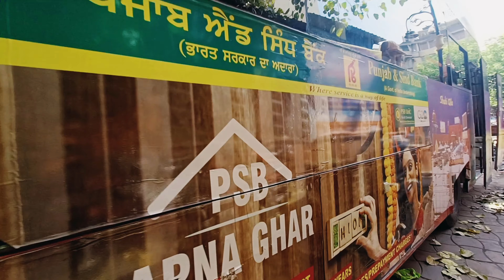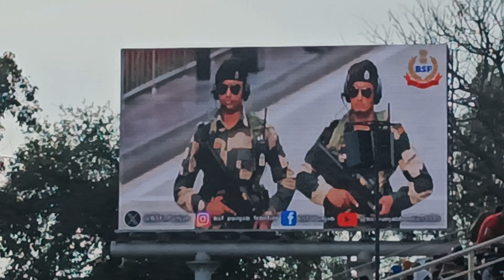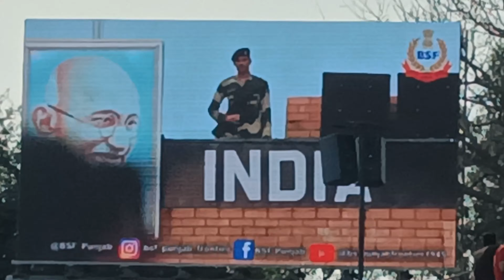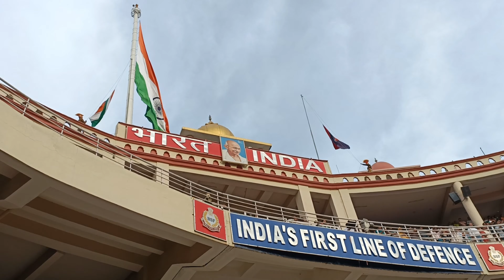Amritsar Tour - Attari Border full video